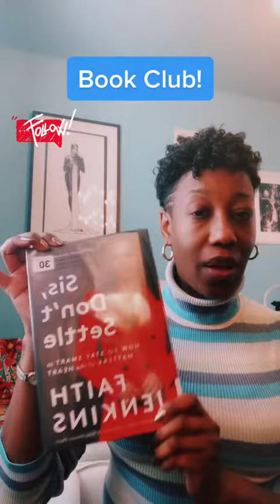Book club! Judge Faith Jenkins "Sis, Don’t Settle“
Join me in reviewing “ Sis Don’t Settle” by Judge Faith Jenkins.